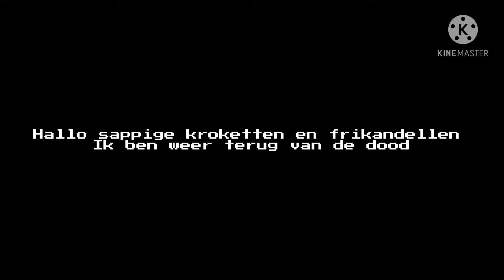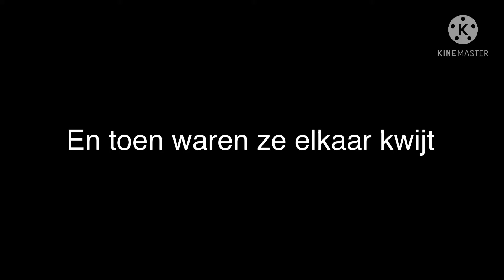De infectie (1/?) - not the 100 subs vid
Voor nu staat die verborgen alleen jij kan het

Zien :)
Ronald,Ashley,en Sarah zijn de enige die hem kunnen zien de andere kijkers hebben maar schijt
Ik upload de video naar de nieuwe voice over